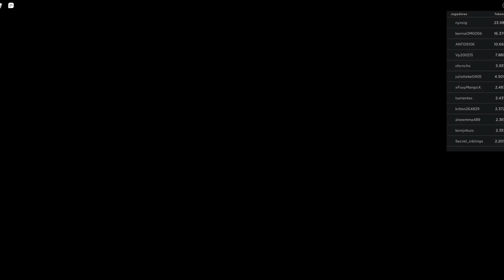LYNA SE ENFERMA Y TENGO QUE CUIDAR A LOS BEBÉS GEMELOS YO SOLO EN CLUB ROBLOX!